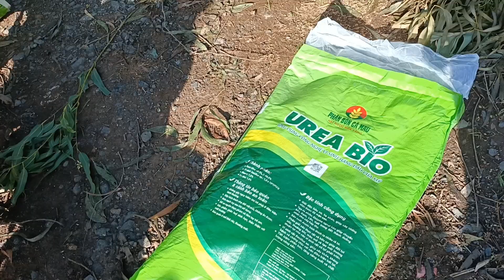Bón phân cử cuối 12kg 1cong 1396m, tổng phân 50kg 1cong